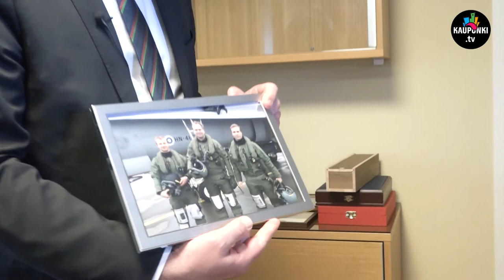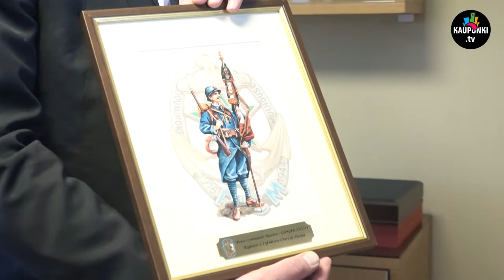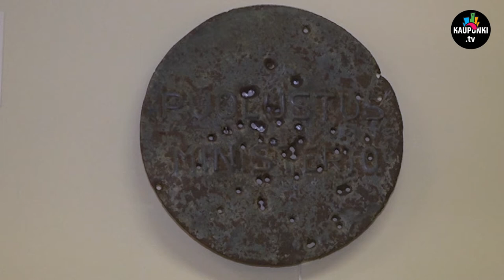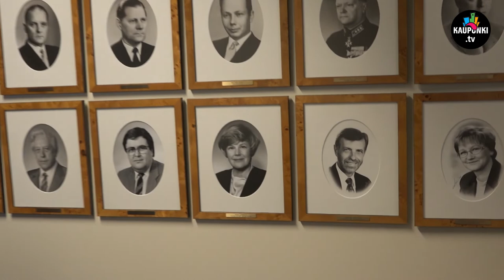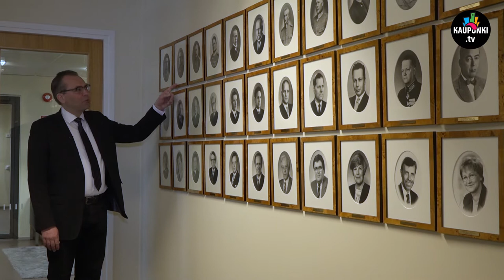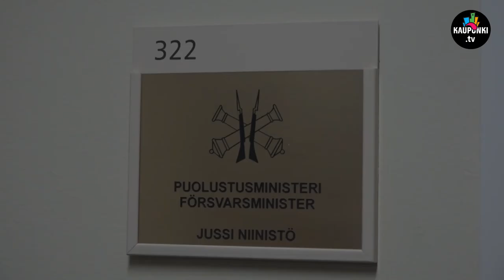Lempipaikkani - Jussi Niinistö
Kuvaus: Roosa Bröijer, Kaisa Vehkalahti
Toimitus ja editointi: Nina Schleifer